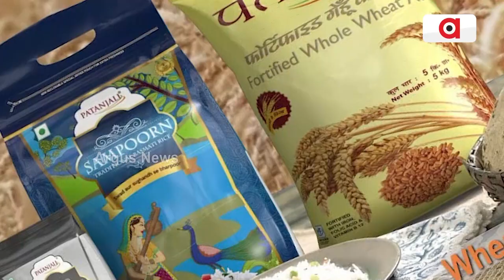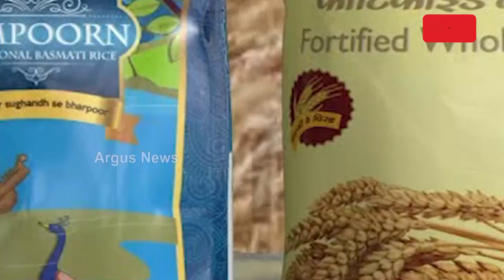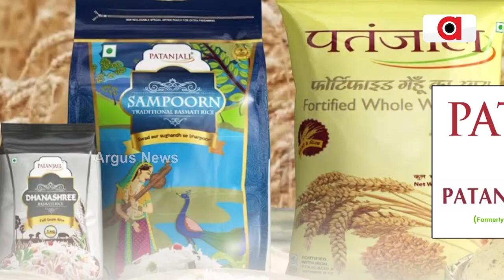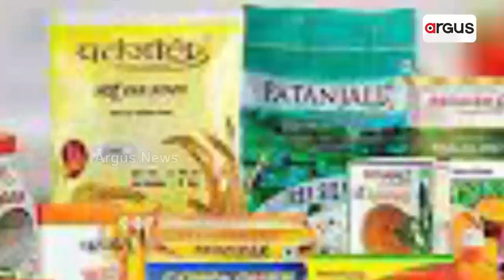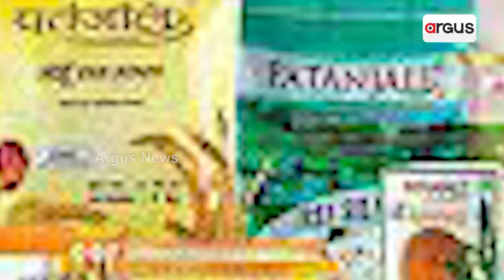ପତଞ୍ଜଳୀ ଫୁଡ୍ସ ଲିମିଟେର ୨୦୨୪ ଆର୍ଥିକ ବର୍ଷର ଦ୍ବିତୀୟ କ୍ବାଟର ଅଭିବୃଦ୍ଧି || Patanjali Foods Q2 Results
ଦେଶର ଅଗ୍ରଣୀ କମ୍ପାନୀ ପତଞ୍ଜଳୀ ଫୁଡ୍ସ ଲିମିଟେର ୨୦୨୪ ଆର୍ଥିକ ବର୍ଷର ଦ୍ବିତୀୟ କ୍ବାଟରରେ ଟ୍ୟାକ୍ସ ପରେ ଲାଭର ପରିମାଣ 254.54 କୋଟି ଟଙ୍କା ରହିଛି । EBITDA 4129.20 କୋଟି ରହିଥିବା ବେଳେ କ୍ବାଟରରୁ କ୍ବାଟର ଅଭିବୃଦ୍ଧି 97.75 ପ୍ରତିଶତ ରହିଥିବା ବେଳେ ବର୍ଷକୁ ବର୍ଷ ଅଭିବୃଦ୍ଧି ହାର 104.34 ପ୍ରତିଶତ ରହିଛି ।